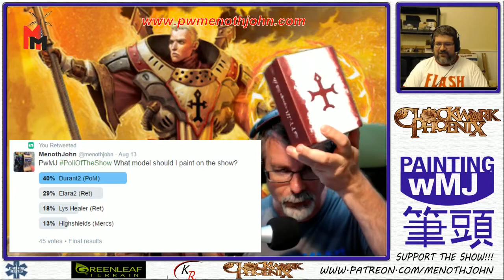PwMj Ep. 119: Basic Airbrush Tips and Painting Durant2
Hey Brushheads!

We are back and we love love love airbrushes. Airbrushes can be scary but we are here to demystify them for the beginner.

We talk about priming and base coating...two very basic uses for an airbrush and how they can work for you!

Also...all the normal silliness! Enjoy!!